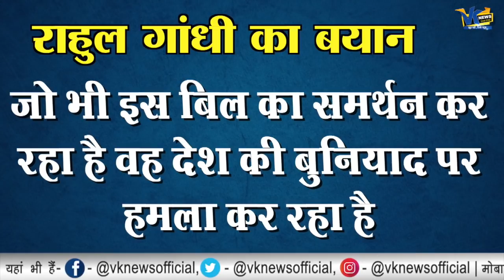शिवसेना नेता का बड़ा बयान, कांग्रेस एनसीपी की उड़ी नींद || BJP-Shivsena Will be Together Again